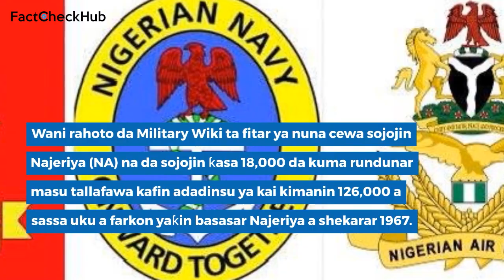Binciken gaskiyar iƙirarin Nasir El-Rufai game da yawan sojojin Najeriya, da sauransu a Chatham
Gwamnan Jihar Kaduna, Nasir El-Rufai, na daga cikin yan siyasa da suka raka ɗan takarar Shugaban Ƙasa na Jam’iyyar APC mai mulki, Bola Ahmed Tinubu, zuwa Chatham House da ke tarayyar Birtaniya kwanan nan.

Da aka tambaye shi yadda gwamnatinsa za ta magance matsalar rashin tsaro da sace-sacen mata a Najeriya idan aka zaɓe shi, Tinubu ya kira El-Rufai ya amsa tambayar.

“Na farko, tabbatar da bin doka. Najeriya na da 'yan sanda kusan 300,000 ga al'umma sama da miliyan 200. Muna buƙatar aƙalla ninki biyu na wannan adadin,” in ji El-Rufai.

Binciken FactCheckHub ya nuna cewa iƙirarin KARYA ne!

Wani bincike da kafar Dataphyte ta wallafa a ranar 7 ga Oktoban, 2019 ya nuna cewa yawan ‘yan sandan Najeriya ya kai 371,800, inda ‘yan sanda ke da adadin ɗan sanda ɗaya ga ‘yan ƙasa ɗari biyar da arba’in (540).

El-Rufai ya kuma ce sojojin Najeriya ba su wuce 200,000 ba – da ya haɗar da: sojojin ƙasa, sojojin ruwa da na sama.

Binciken FactCheckHub ya tabbatar da cewa iƙirarin KARYA ne!

Wani rahoto da Dataphyte ta wallafa a ranar 3 ga Maris, 2022, ya nuna cewa yawan sojojin Najeriya ya kai 215,000 daga cikinsu 135,000 ke aiki yayin da 80,000 ke aikin tallafawa rundunar sojoji, a cewar wata ƙididdiga ta 2022.

Hakazalika, El-Rufai ya ƙara da cewa adadin sojojin Najeriya “10,000 ne kawai” a shekarar 1967, wanda ya ce an ƙara yawansu zuwa 250,000 saboda Yaƙin Basasa.

Binciken FactCheckHub ya gano cewa rabin iƙirarin GASKIYA ne!

Wani rahoto da Military Wiki ta fitar ya nuna cewa sojojin Najeriya (NA) na da sojojin ƙasa 18,000 da kuma rundunar masu tallafawa kafin adadinsu ya kai kimanin 126,000 a sassa uku a farkon yaƙin basasar Najeriya a shekarar 1967.

Haka kuma, wani rahoton Tsaro na Duniya ya nuna cewa, yawan sojojin Najeriya ya kai kusan 10,500 a lokacin samun ‘yancin kai, wanda daga baya ya haura zuwa 250,000 a ƙarshen yaƙin basasar Najeriya a 1970.

Sai dai a cewar rahoton, an rage yawan sojojin Najeriya zuwa kusan 150,000 a shekarar 1980 saboda dalilai na tattalin arziki.